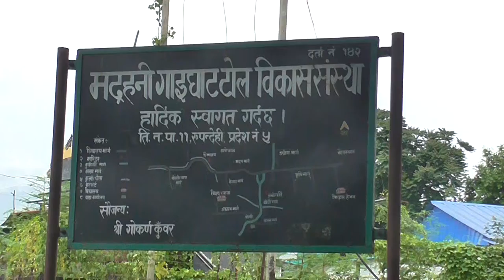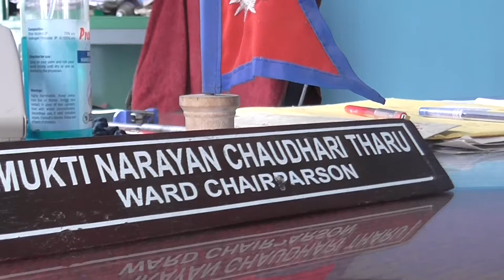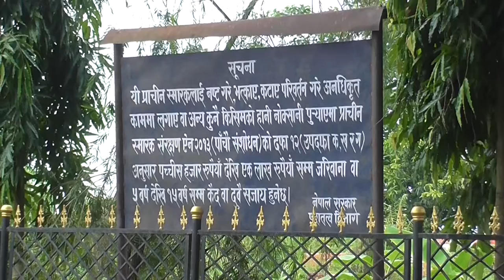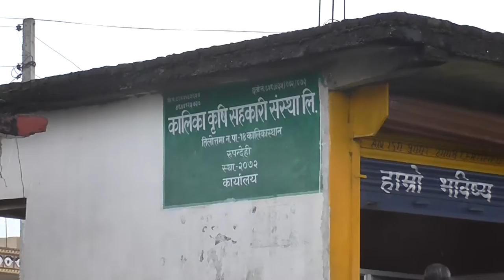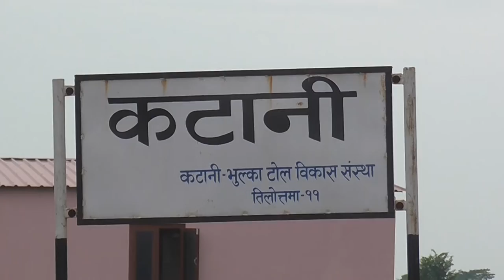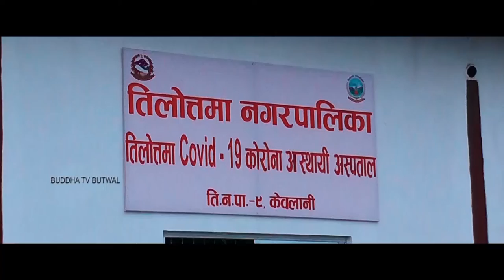हाम्रो तिलाेत्तमा समृद्ध तिलाेत्तमा